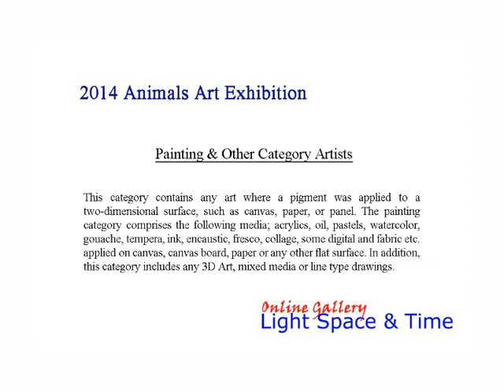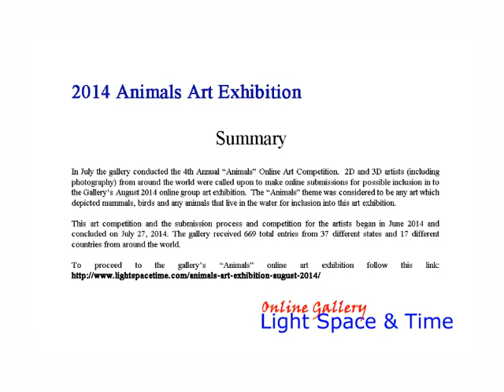Animals 2014 Online Art Exhibition - Part 1 - Overall and Painting Categories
In July the gallery conducted the 4th Annual “Animals” Online Art Competition.  2D and 3D artists (including photography) from around the world were called upon to make online submissions for possible inclusion in to the Gallery’s August 2014 online group art exhibition.  The “Animals” theme was considered to be any art which depicted mammals, birds and any animals that live in the water for inclusion into this art exhibition.

This art competition and the submission process for the artists began in June 2014 and concluded on July 27, 2014. The gallery received 669 total entries from 37 different states and 17 different countries from around the world, including Australia, Canada, Croatia, Egypt, Finland, France, Germany, Greece, Hong Kong, India, Ireland, Italy, Russia, The Bahamas, United Kingdom, The Ukraine and Venezuela.